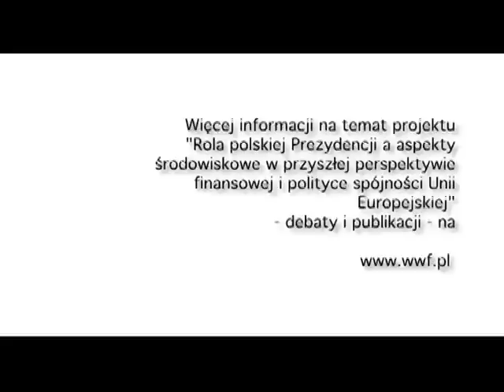Rola polskiej Prezydencji a aspekty środowiskowe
Czy polska Prezydencja może być zielona? Co powinna zrobić UE, aby jej budżet był przyjazny dla środowiska? Zobacz relację z debaty zorganizowanej przez WWF Polska.